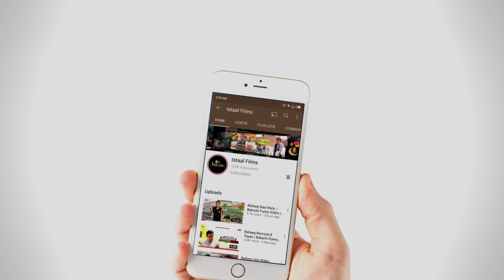Rafeeq Guru Part 4 | Balochi Funny Video | Episode 359 | 2023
Rafeeq Groo Part 4 | Balochi Funny Video | Episode 359 | 2023